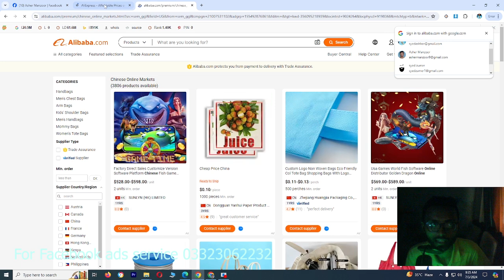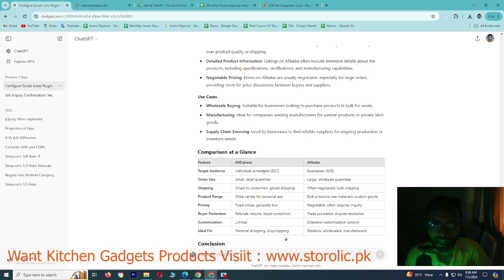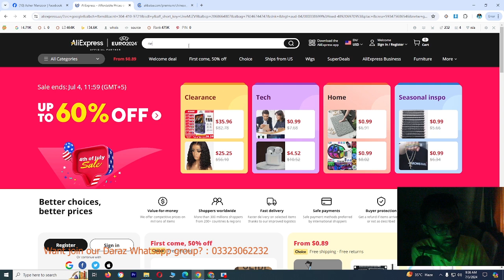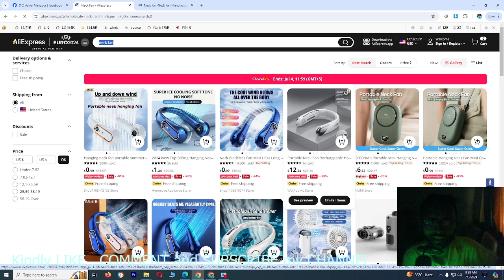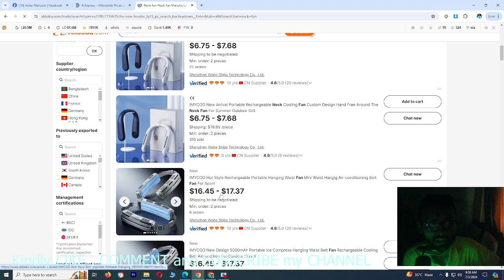Product Sourcing via Ali Express / Ali Baba | Lecture # 17 | Daraz Free Course Online | 2024 | ByAM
In this last session of sourcing, we will see if we want to order bulk quantity then we will go through these websites like Alibaba and Aliexpress.

Additionally, we'll talk that Daraz item is also come from these websites.

👉 storolic.pk

Time-Stamps:-
00:00 | INTRO
00:10 | PRODUCT SOURCING VIA ALI BABA / ALI EXPRESS
04:30  | PRODUCT SORUCING LAST VIDEO FINISHED
04:40  | NOW NEXT VIDEO WE WILL MOVING TOWARDS RANKING
04:45  | KINDLY LIKE COMMENT AND SHARE